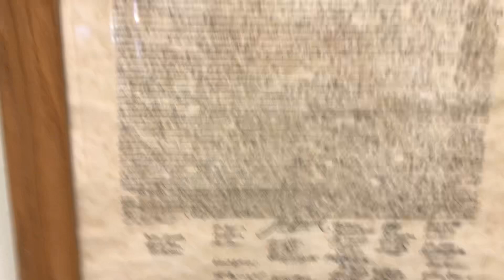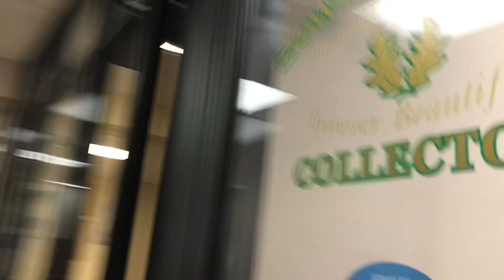County Clerk Tax Collector State Rep Senators Office And Assessors Office!!! Stinkeye!!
They did okay I guess but was a bit camera shy! Can’t complain!
$Bearandivy1